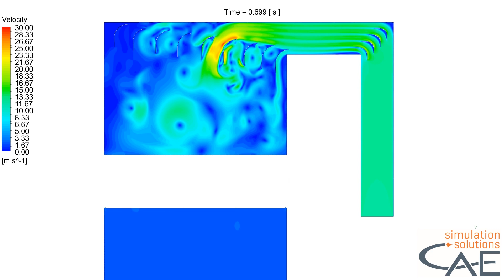CFD Simulation DeNOx System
Optimization of the inflow to the DeNOx catalytic converter to achieve better filtration.